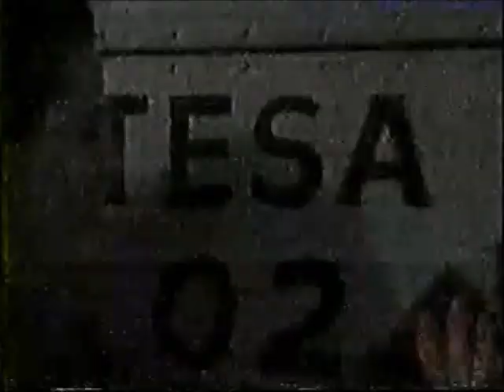Super Muñeco/Super Pinocho/Super Raton vs Los Thundercats (Monterrey December 8th, 1991)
Triple mask vs mask match